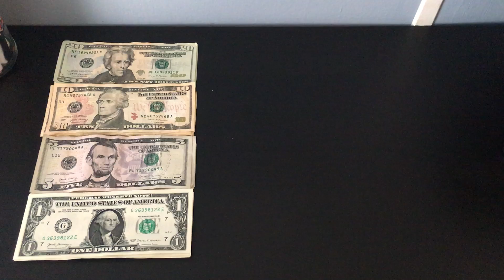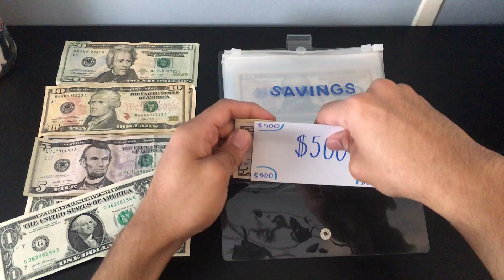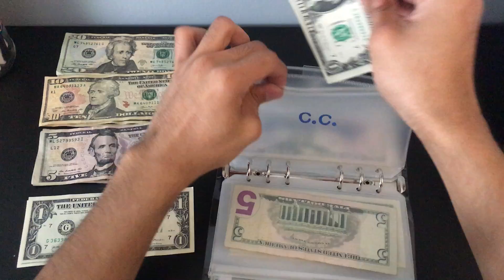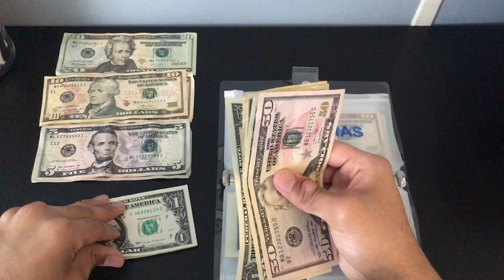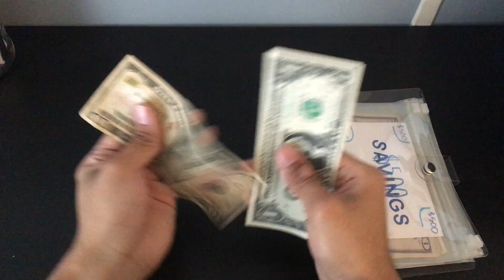CASH ENVELOPE STUFFING APRIL WEEK 1 *just $109| college student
hey there,
hope everyone is having a good week so far. i have a couple weeks left till the end of the semester so things are getting due what seems like every day.